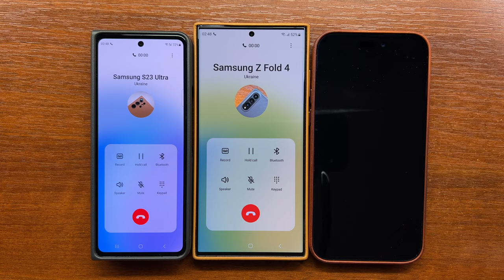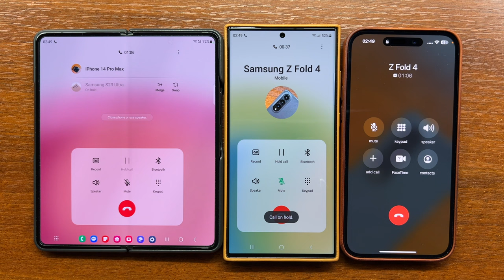Samsung Z Fold 4 vs Samsung S23 Ultra vs iPhone 14 ProMax Incoming + Outgoing Call + Conference Call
Samsung Z Fold 4 vs Samsung S23 Ultra vs iPhone 14 ProMax Incoming + Outgoing Call + Conference Call. All three phones are runnign One UI 5.1 on top of Android 13.